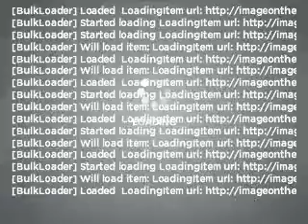2011 Nissan Juke - Mesa AZ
Year: 2011
Make: Nissan
Model: Juke
Trim: SL 4D Sport Utility
Engine: 1.6 liter I-4
Transmission: Automatic CVT
Color: Pearl
Mileage: 1
Address:
6354 E Test Drive